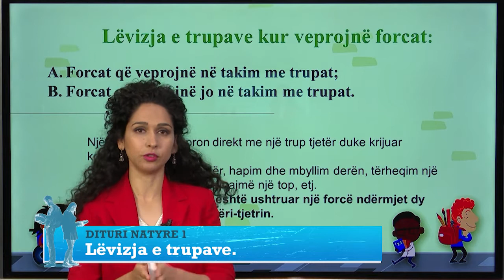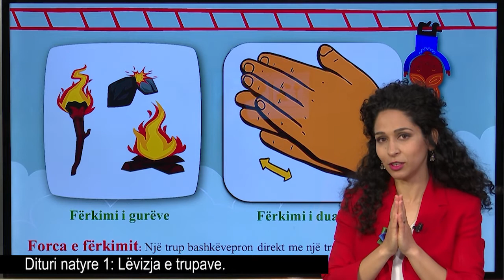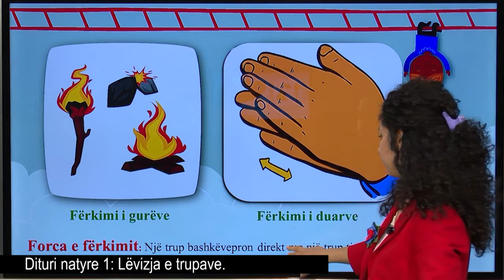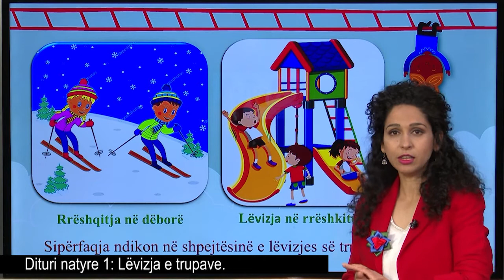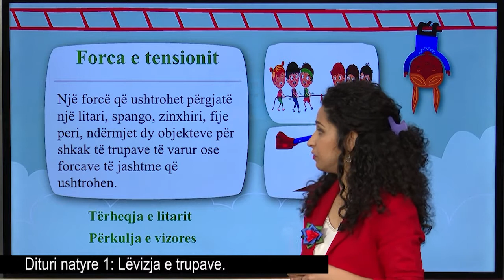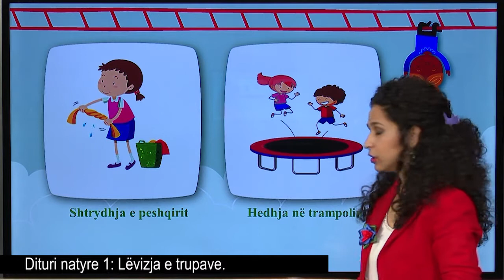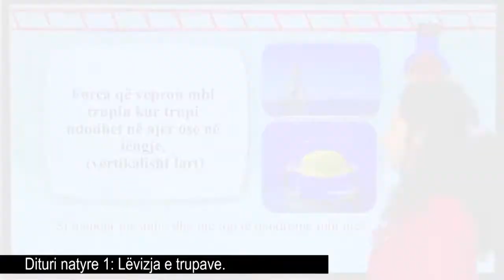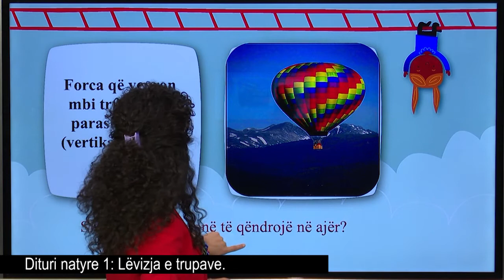Dituri natyre 1 - Lëvizja e trupave.